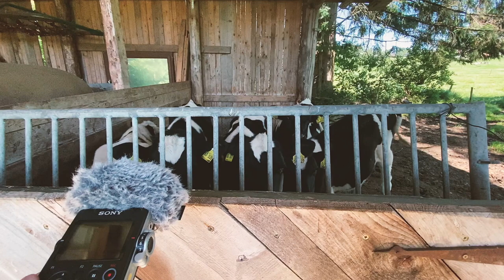More cowbell ambient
In which I use the Rossum Panharmonium on a recording of cows in the Black Forest to re-synthesize an ambient track on the eurorack modular synthesizer. Some birds also play into the gentle rhythm/harmony that ensues.

AUDIO:
RME Babyface Pro
SHURE SM7B
GEFELL 670 M70
RAMSA WRS 4424 mixing disk
SONY PCM-D100 recorder
Telefunken M15 reel-to-reel
Ableton Live 10
HEDD HEDDPHONES
HEDD 20 Monitors
MEZE Audio Classic 99

Panasonic GH5
12-35 Lumix
Panasonic 12-60 Lumix
Blackmagicdesign Atem mini
Manfrotto 055 Stands
Aputure Amaran lighting
Phillips Hue lighting
BenQ ScreenBar plus